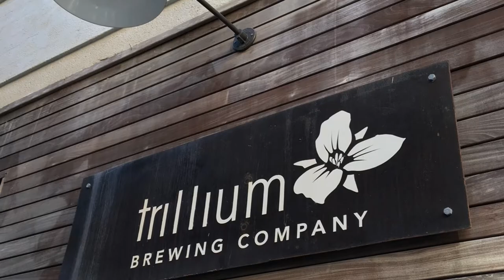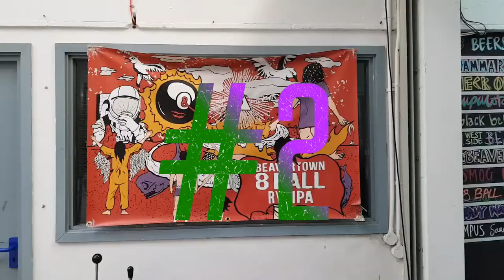Beaverillium ( Beavertown Brewery x Trillium Brewing) - Beer Review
It's Review time and we have a real treat for you all!
What do you get if you cross London powerhouse Beavertown Brewery with one of Boston's finest, Trillium Brewing Company ... Beaverillium!!

Does this collab brew live up the legacy of these two breweries? Lets find out!

The Craft Beer Network